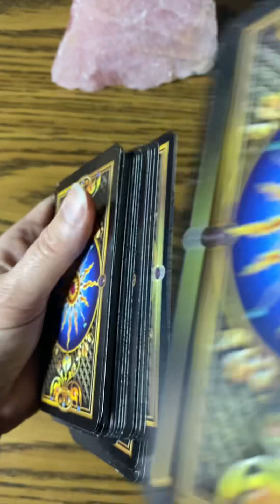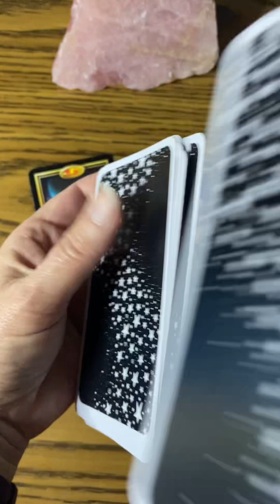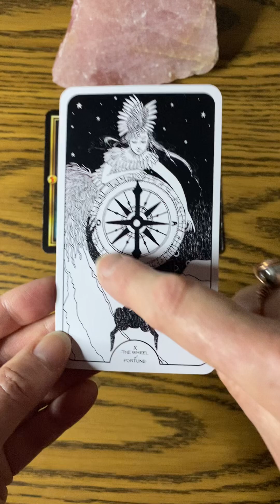Dec 15 We Are One | We Are The Creator